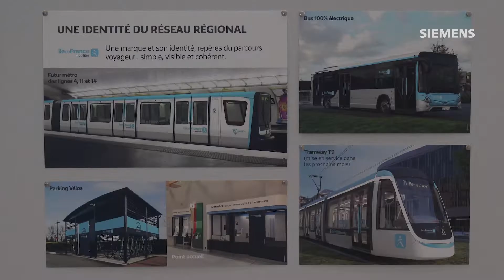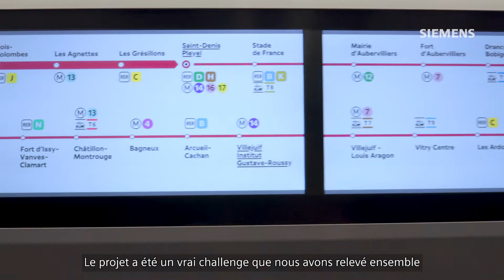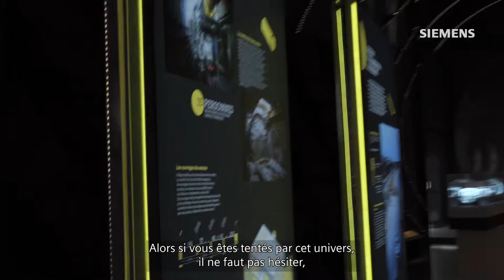Ensemble Episode 4 : Virginie et Sylvain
« Le ferroviaire est un secteur passionnant. On travaille sur des projets avec énormément d’innovations et de technicité. »
Retrouvez Virginie, à la Fabrique du Métro, sur le projet du Grand Paris Express et Sylvain sur la prolongation de la ligne 14 du métro parisien.

Des chefs de projet passionnés qui nous partagent leur expérience dans ce 4ème épisode de notre campagne "Ensemble" !

Vous aussi participez à des projets qui accompagnent le quotidien et façonnent l'avenir de la mobilité